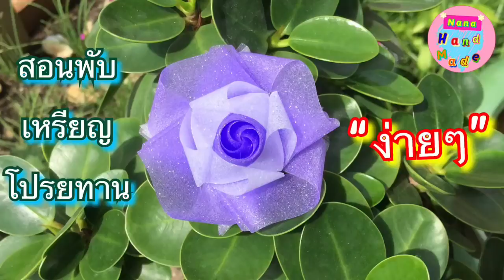วิธีพับเหรียญโปรยทาน ดอกซากุระ ต้นฉบับ)| Flowers from the ribbon (Sakura ) | Nana Handmade.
สวัสดีค่ะ วันนี้เรามาสอนทุกๆคนทำเหรียญโปรยทาน ดอกซากุระ มาลองทำกันดูนะคะ (การพับเหรียญโปรยทานต้องใจเย็นหน่อยนะคะ)
👉🏻 ริบบิ้นเบอร์2สีๆ 4เส้น ความยาว 35-40ซม.
👉🏻ริบบิ้นเบอร์2 สีขาว 4 เส้น ความยาว 10 ซม.

** สำหรับมือใหม่ ถ้าคิดว่าริบบิ้นสั้นไปสามารถเพิ่มความยาวอีกสัก 5 ซม. ก็ได้นะคะ

🙏🏻😊ขอบคุณทุกท่านที่รับชมนะคะ แนะนำติชม comment ได้เลยค่ะ หรือ กด like กด shares และ subscribe (ติดตาม) เพื่อเป็นกำลังใจให้ด้วยนะคะ 😍

**ทุกคลิปวีดีโอที่เราจัดทำขึ้น เพื่อแบ่งปัน ความรู้ ลวดลาย วิธีทำต่างๆ เพื่อให้ทุกท่านที่รับชม นำไปต่อยอดหรือเป็นแนวทาง ให้เกิดประโยชน์ต่อไปค่ะ

แนะนำพูดคุยทักทายทางนี้ก็ได้นะ 🤗